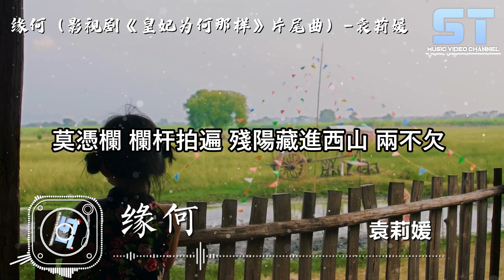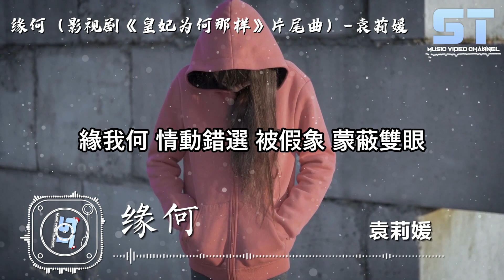袁莉媛 - 缘何（影视剧《皇妃为何那样》片尾曲）【動態歌詞MV版 | Lyrics MV】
♫ST Music Video Channnel♫

♫歌詞♫
緣何
演唱 Singer：袁莉媛
作詞 Lyrics：無那
作曲 Composer：鄭冰冰
製作人 Producer：鄭冰冰&爽爽
編曲 Music Arrangement：鄭冰冰&高翼飛（Zbb Studio）
混音工程 Mixed by：張復興（Zbb Studio）
母帶後期處理 Mastered by：張復興（Zbb Studio）
主人聲編輯 Host voice editor：張復興（Zbb Studio）
製作助理 Production assistant：爽爽&鄭音樂（Zbb Studio）
音樂製作 Produced by：上海妙一刻文化傳媒
項目統籌 Project Director：劉彥征&許英銘（杰思國際娛樂）
藝人統籌 Artist Director： 陳玉婷（杰思國際娛樂）
發行 Distributed by：杰思國際娛樂股份有限公司
（未取得本作品著作權人的許可，任何主體不得以任何方式(包括翻唱、翻錄等)使用本作品）

歲月嘆 嘆情多變 高樓霧氣盡散 情不見
難分辨 於平常處 設陷
冷屋檐 冷透心間 相思難解孤身的 流年
最後溫暖 偏被醉酒 熄燃

莫憑欄 欄杆拍遍 殘陽藏進西山 兩不欠
轉頭回看 才知辜負 韶年
雪悽然 雪落眉間 冰凍曾經的花好 月圓
正開宴 匕首現 局中騙 穿心箭 絲絲寒風斬霞煙

緣我何 情動錯選
被假象 蒙蔽雙眼
愛生恨 恨不滅 輪迴間 這黑暗 漸漸浸染 被騙的臉

緣我何 錯付了愛戀
幡悟中 將天真都 斬斷
理了亂 清了念 終得見 真正的緣

緣我何 情動錯選
被假象 蒙蔽雙眼

緣我何 情動錯選
被假象 蒙蔽雙眼

00:00 缘何（影视剧《皇妃为何那样》片尾曲）
00:56 (副歌)